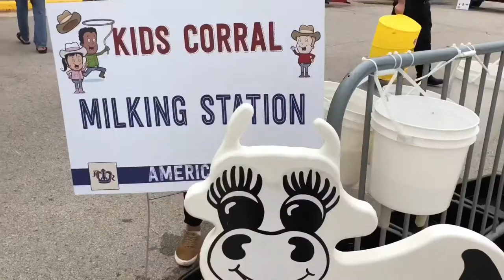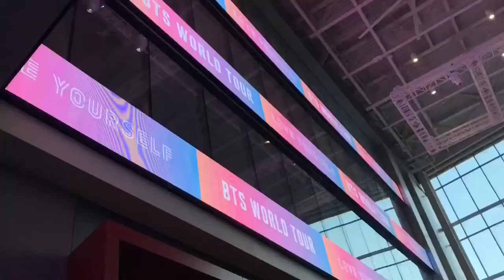BTS Concert (Chicago Day 2) || Art School Vlog